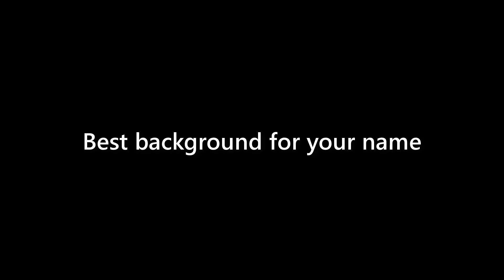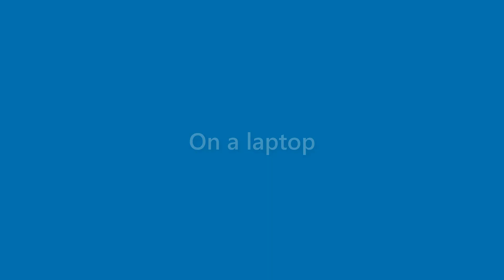Destiny Wilkinson - appearance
Name Look - Destiny Wilkinson - appearance. In this video we present "Destiny Wilkinson" name look and feel in various scenarios.
This video will cover:
How does "Destiny Wilkinson" look as a personal letterhead?
How does "Destiny Wilkinson" look on a business card?
How does "Destiny Wilkinson" look on a computer/laptop screen?
How does "Destiny Wilkinson" look with different background colors?
How does "Destiny Wilkinson" look with various fonts?